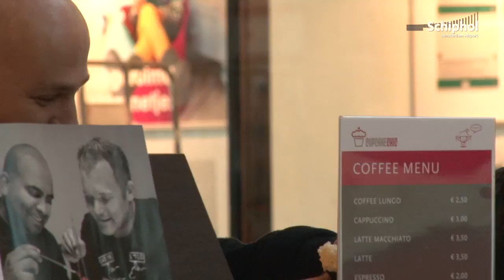"Cupcake chic" op Schiphol Plaza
Cupcakechic is geopend op Schiphol Plaza.